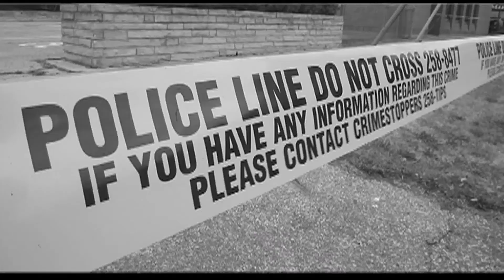Bike to Work Day in Windsor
Kari Gignac of the Windsor Bicycling Committee narrates footage of riders on Bike to Work Day in Windsor,